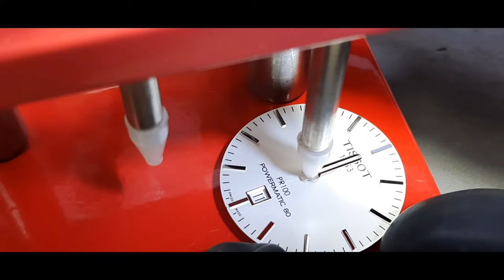restoration tissot pr100 powermatec 80 polishing change ancre and escap wheel geneve luxury watches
Restoration of a Rolex Datejust 26mm Gold Steel Watch ? | Cleaning , Oiling and Polishing [part2]

General information About this watch :

    Categories : man
    Category : Accessories
    Sub-category : Watches
    Designer :tissot
    Model: pr100
     ref:tissot pr100

I start my restoration by cleaning the whole pocket which was in bad condition.

Oiling the watch : the mechanical watch movement requires regular maintenance including lubrication to reduce the friction on moving parts that causes them to wear out. There are over 50 areas of friction that need to be oiled in a typical wrist watch and the more complications on the watch, the more areas that need to be oiled. Just as any mechanical engine needs an oil change, the automatic and manual mechanical watch needs lubrication or sometimes a cleaning and complete oil change.

Polishing the watch : this is the most important step as it requires to be mindful ; the slightest misstep while polishing your own watch can result in severely damaging it.